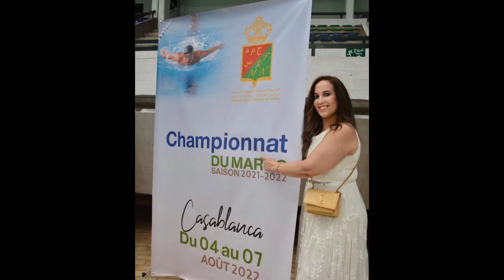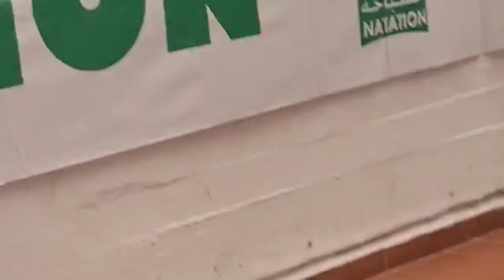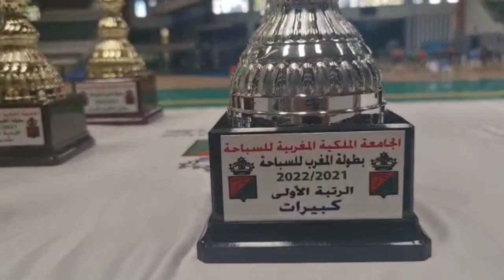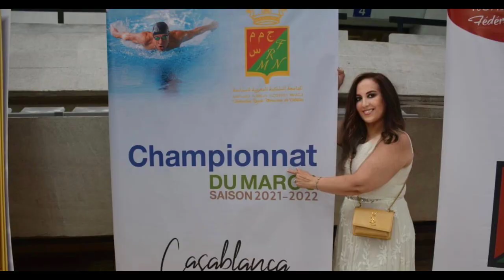sport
* عن قناة " Sam Déco / سميرة ":
قناة Sam Déco / سميرة هي قناة تعرض لكم عدة فيديوهات شيقة ومفيدة تتعلق بـ: السفر .. الديكور .. الرياضة .. التقاليد المغربية .. أحداث شيقة ومقاطع فيديو أخرى ذات صلة. لذلك ندعوكم للاشتراك في القناة ليصلكم كل ما هو جديد.